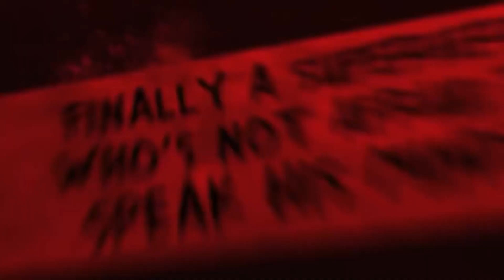10 เกมน่าสนใจที่ถูกยกเลิกวางขายไปแล้ว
00:00 Intro
00:35 The Walking Dead: Survival Instinct
01:33 Wanted: Weapons of Fate
02:25 R.I.P.D.: The Game
03:21 JameBond 007
04:23 Driver San Francisco
05:21 Battlefield 2
06:42 Deadpool
07:47 Just Survive
09:00 LawBreakers
10:00 Forza Horizon 3
10:48 Outro